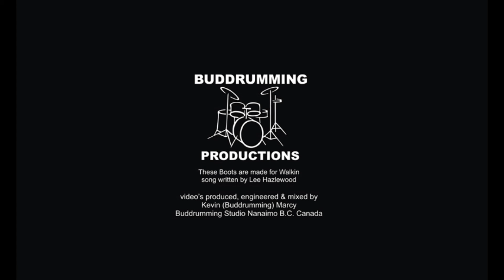These Boots are made for Walkin - The Enablers! Live at the Queens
The Boots are made for Walkin - The Enablers - Wes Wailin - vocals - guitar - Colin Perry - vocals - sax - keys - percussion - Stuart Parenteau - vocals - bass  - Kevin (Bud) Marcy - drums - percussion

We were raising a little money for one of our favorite charity's "The Nanaimo Blues Society" and yes, we did do a little jamin! Like to thank my good friends "The Enablers " for joining me on my birthday... what a class act these guyz are... just such a great dance band and with a classic twist of music artistry makes them one of Vancouver Island's favorite classic rock bands from the boyz in the band we hope you like "These Boots are made for Walkin " by the Enablers. thx so much, Bud